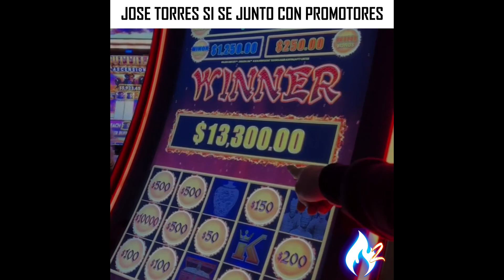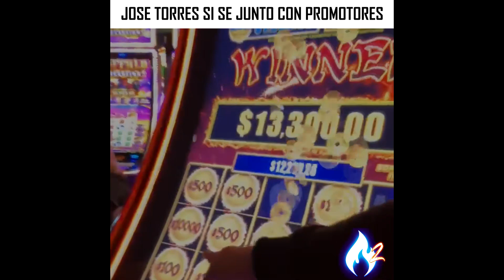JOSE TORRES fue a LAS VEGAS para juntarse con unos PROMOTORES y hacerse su AMIGO